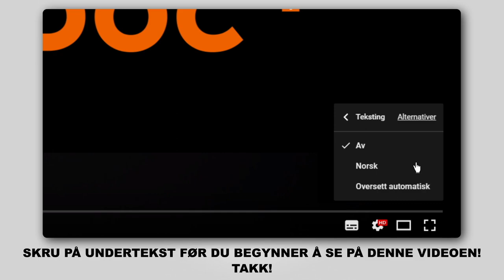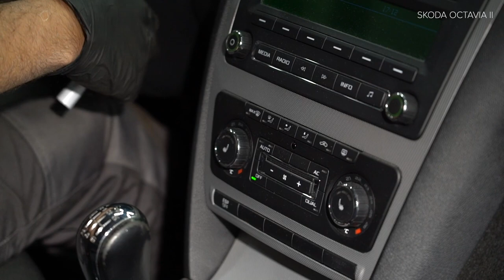Hvordan bytte pollenfilter / kupefilter på OCTAVIA (1Z5) [AUTODOC-VIDEOLEKSJONER]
Hvordan bytte pollenfilter / kupefilter på SKODA OCTAVIA 2 (1Z5) 1.8 Stasjonsvogn 2007–2013 [AUTODOC-VIDEOLEKSJONER]

Pollenfilter til kjøretøyet SKODA Superb II Hatchback (3T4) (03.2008–05.2015) / SKODA Superb II Estate (3T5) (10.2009–05.2015) / SKODA Yeti (5L) (05.2009–12.2017) / VW Caddy IV Van (SAA, SAH) (05.2015–...) / VW Caddy III Van (2KA, 2KH, 2CA, 2CH) (03.2004–05.2015) bør som regel erstattes i én og samme prosedyre. Det er imidlertid noen små forskjeller, på grunn av spesifikke egenskaper ved kjøretøyets design.

0:00 — SKODA OCTAVIA 2 – kupefilter: trinn-for-trinn veiledning til utskifting
0:40 — Ta av bunndekselet på hanskerommet.
0:57 — Fjern kupèfilteret.
1:02 — Installer kupéfilteret i setet.
1:14 — Fest klipsene til dekselet under dashbordet.